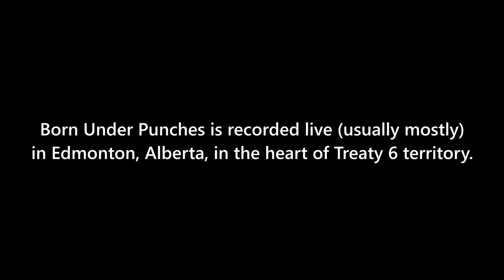Guiscela Perez Arellano in: "Lawn Sign Lacking, Platform Packing"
Episode #7, recorded live on October 6, 2021.